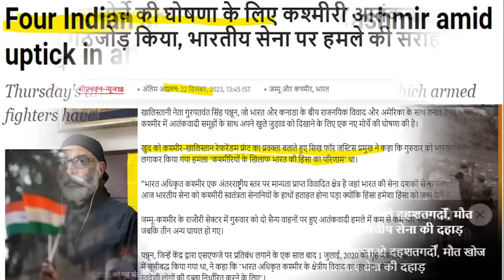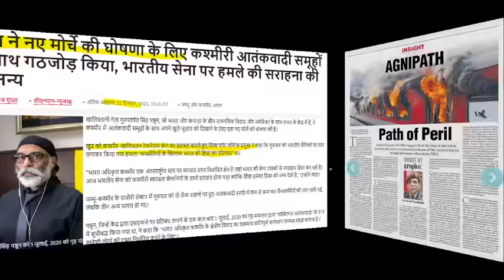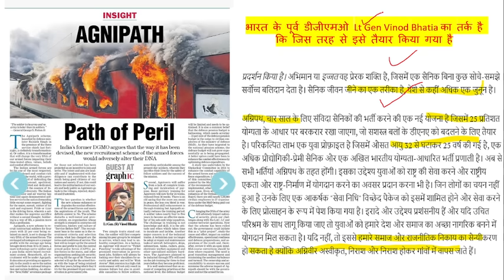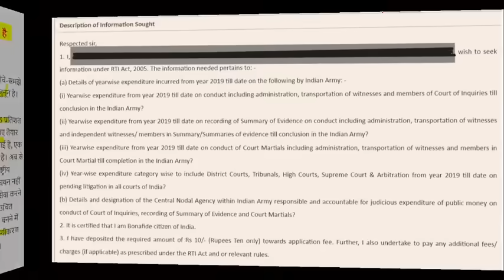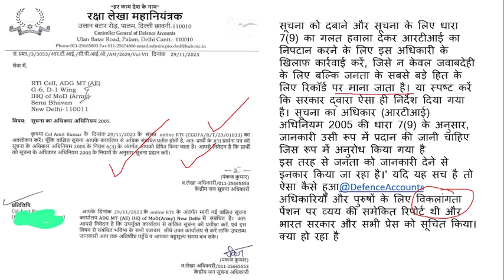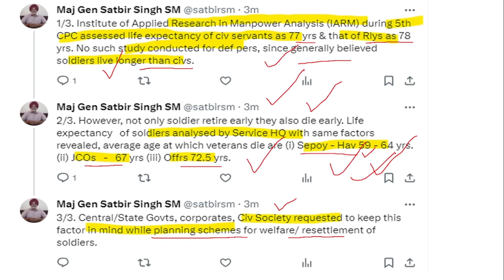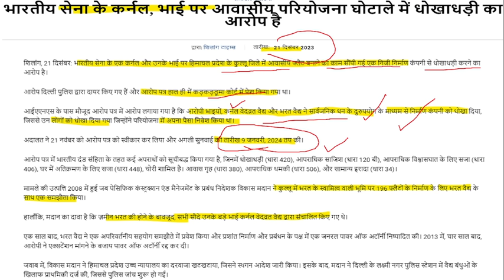Army ने कहा बिल में घुस जाओ छोडे़गे नहीं, सिपाही-59 और 65 Years, पेंसन कम क्यो, कर्नल पर धोखाधड़ी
IMPORTANT LINKS
NOTIFICATION-

100% EX- SERVICEMEN JOB/ ONLY FOR EX-SERVICEMEN JOB